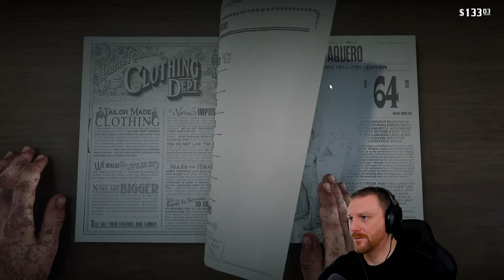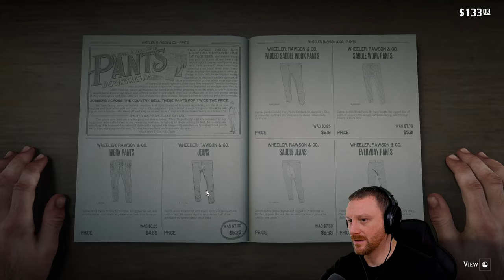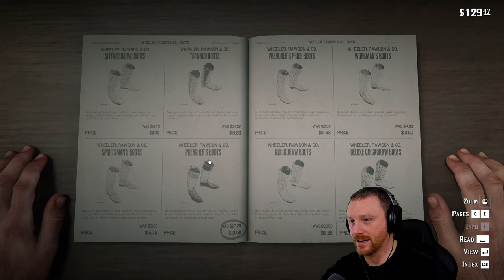Unforeseen Accidents | Red Dead Redemption 2 | (Blind) Let's Play - Part 27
🤠 Episode 27 of Red Dead Redemption 2 Ultimate Edition Let's Play (Blind). In this episode Arthur Morgan heads back down from the Grizzlies to drop off the legendary Bison pelt to the trapper. But in the process we get into all types of things.

✪ GAME SUMMARY

Red Dead Redemption 2 is a 2018 action-adventure game developed and published by Rockstar Games. The game is the third entry in the Red Dead series and a prequel to the 2010 game Red Dead Redemption. The story is set in 1899 and follows the exploits of outlaw Arthur Morgan, a member of the Van der Linde gang, in a fictionalized representation of the Western, Midwestern, and Southern United States. Arthur must deal with the decline of the Wild West whilst attempting to survive against government forces, rival gangs, and other adversaries.